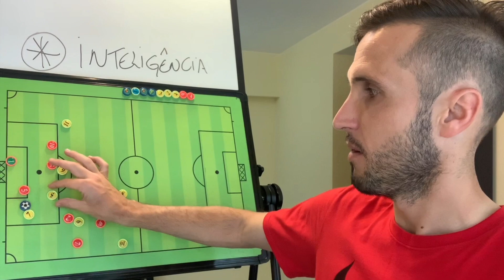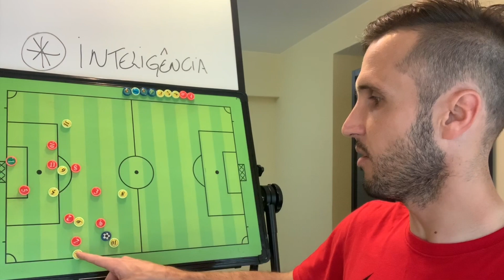COMO SER INTELIGENTE DENTRO DE CAMPO | FUTEBOL | CARLOS BERTOLDI | TICÃO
Prepare-se para conquistar o sonho do futebol com o CT Online!

No CT Online você tem acesso a uma preparação que alia os aspectos mais modernos do futebol europeu com a essência do futebol arte brasileiro!

Tudo isso direto na tela do seu celular e por menos de R$15,00 por mês.

A nossa equipe traz os diferenciais que as escolinhas, projetos e até clubes de base não conseguem te entregar para você realizar os seus sonhos no futebol.

Clique no link abaixo para garantir a sua inscrição e comece a se preparar ainda hoje:

A Geração do Hexa nasce aqui.

Preciso ser habilidoso para ser jogador de futebol? Eu sempre respondo que se você é inteligente um grande passo foi dado! Nesse vídeo falo sobre inteligência no futebol e sobre como você precisa explorar essa potência para realizar sonhos!

Pra cima

NESTE CANAL VOCÊ ENCONTRA: Táticas de futebol, estratégias, dia a dia com os treinamentos e tudo o que normalmente não é revelado sobre o mundo do futebol com Carlos Bertoldi​.